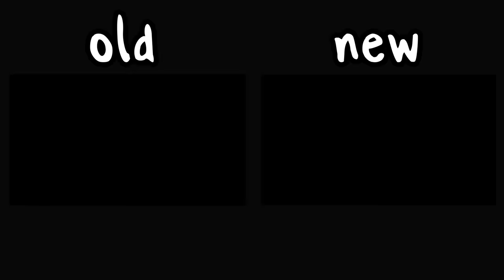HAY MEME COMPARISON (2018-2022)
Comparison cause i dont want other people reuploading my stuff. muahahaha

Time took:
Software Used: Clip Studio Paint Ex,Live2d, and Adobe After Effects.